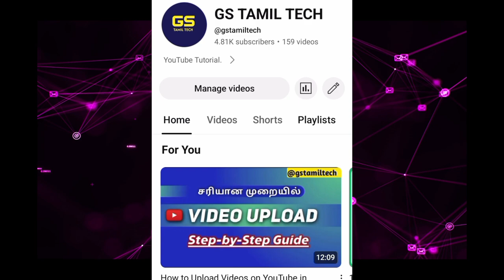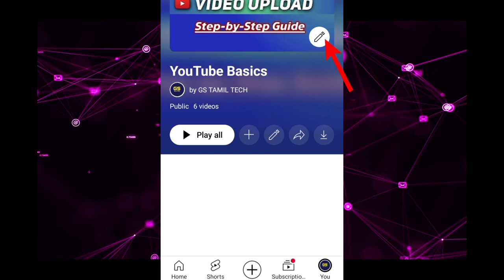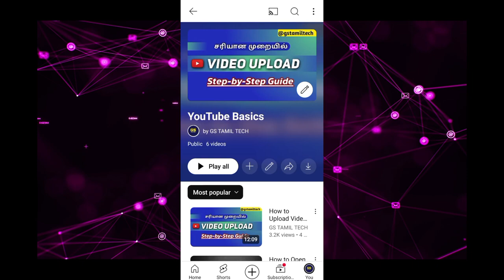YouTube New Update-Definitely Useful To You!